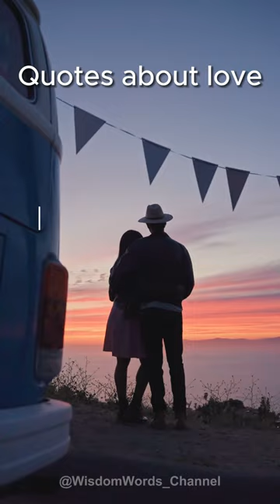Quotes about love part 35 💞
This quote by Oliver Wendell Holmes Sr. suggests that love holds the power to unlock the doors to happiness in our lives. It portrays love as a fundamental element that enables us to experience true joy and fulfillment. Just as a master key can open multiple doors, love has the capacity to bring happiness into various aspects of our existence, whether it be in relationships, personal growth, or finding meaning in life. It highlights the profound influence that love can have on our overall well-being and emphasizes its essential role in fostering a sense of contentment and satisfaction.